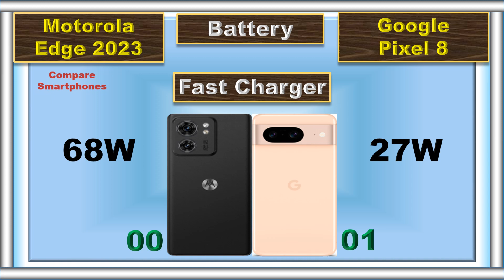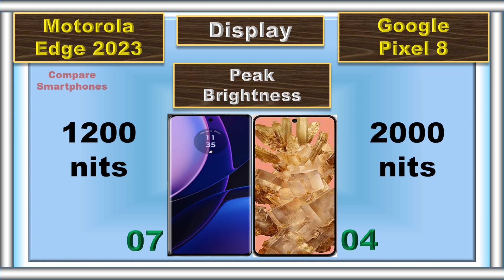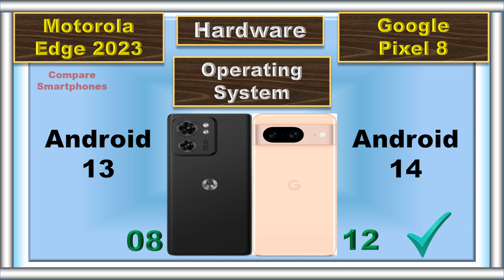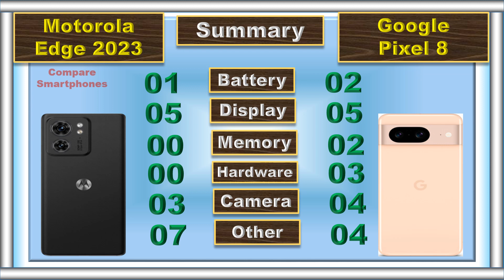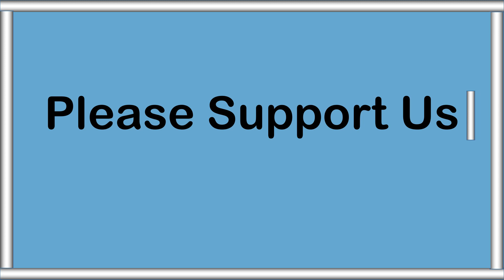Google Pixel 8 vs Motorola Edge 2023: Clash of the Best Camera Phones!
Get ready for an epic showdown in the smartphone arena! 🥊 We're pitting the Google Pixel 8 against the Motorola Edge 2023 to see which one comes out on top. From camera 📸 to performance ⚙️, we'll break it all down for you. Watch this comparison to help you decide which of these tech giants is your next best companion. 📱💥

📌 Timestamps:
0:00 Intro
0:04 Battery
0:09 Fast Charger
0:14 Wireless Charger
0:21 Weight
0:28 Thickness
0:35 Display Type
0:42 Screen Size
0:49 Refresh Rate
0:55 Resolution
1:01 Peak Brightness
1:08 Screen Protection
1:13 Dust and Water Resistant
1:21 RAM
1:29 Storage
1:38 Card Slot
1:45 Processor
1:53 GPU
1:59 Operating System
2:08 Rear Main Camera
2:19 Rear Second Camera
2:30 Rear Camera Video Recording
2:40 Main Front Camera
2:51 Front Camera Video Recording
3:02 3.5 mm Jack
3:07 Loud Speaker
3:13 Fingerprint Scanner
3:20 USB Type
3:26 Network
3:34 Price
3:43 Summary
3:59 Final Result